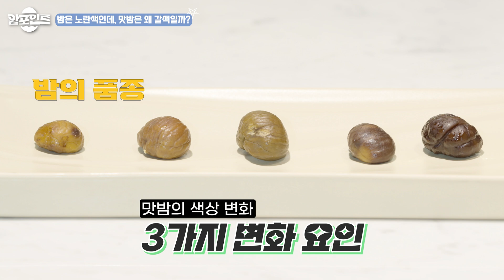밤은 노란색인데, 맛밤은 왜 갈색일까? | 알포인트🥚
가을 대표 간식 밤🌰🌰! 밤은 구워도, 쪄도 심지어 티라미수로 만들어도 맛있잖아요? 하지만 다른 밤과 달리 '맛밤'은 유달리 짙은 갈색을 띄는데요. 사실 맛밤의 이 갈색 표면은 '캐레멜화' 현상 때문에 생긴 일입니다.
밤을 더 맛있게 굽기 위한🔥 제조 과정 중 일어나는 자연스러운 과학 현상이니, 혹시라도 첨가물이 들어갔을까 걱정하지 않으셔도 됩니다!
달콤한 맛 속 숨어있는 맛밤의 과학적 원리, 알포인트에서 더 자세히 알려드릴게요~

00:00 오프닝
00:24 오늘의 주제 : 맛밤🌰
00:42 밤은 노란색인데, 맛밤은 왜 갈색일까?🤔
01:12 군밤에 비해 맛밤이 더 짙은 색인 이유는?
01:42 밤껍질 한 번에 까는 방법
01:59 손 대면 밤이 '톡'하고 까지는 마술! 🌰🥥
02:27 맛밤이 유독 갈색인 이유 공개
03:48 맛밤 겉면이 끈적끈적한 이유는🌰❓
04:07 밤 자체의 OO성분이 바로 그 이유
04:39 칼집을 낼 필요도 없는, 데우면 끝나는 톡톡까먹어밤

알🥚면 알🥚수록 재미있는 이야기 [알포인트]
한 알, 두 알… 맛있게 까드릴게요!